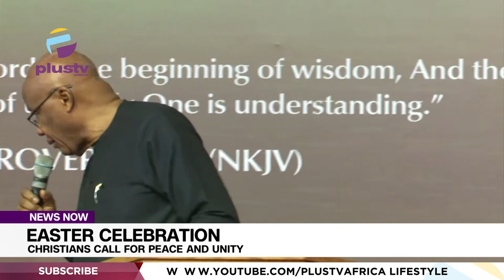Easter Celebration: Christians Call For Peace And Unity | NEWS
Christians in Nigeria and across the world are celebrating Easter, commemorating the resurrection of Jesus Christ.